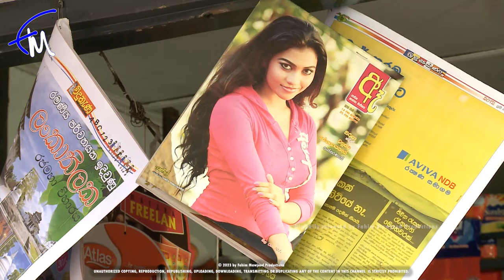Amaa Episode 373 - (2024-03-06)